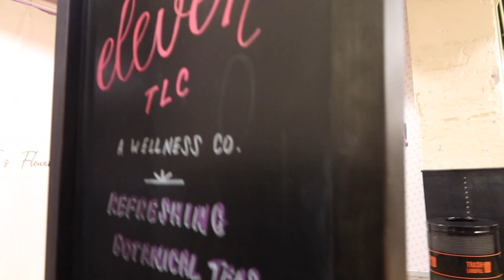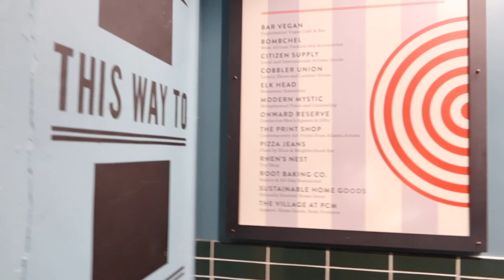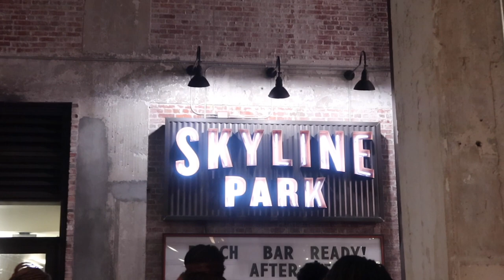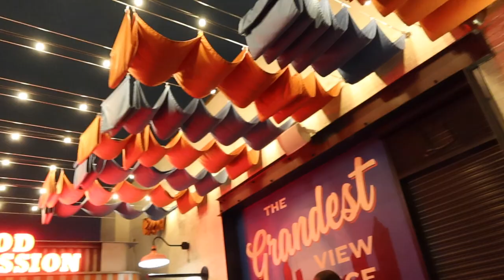Skyline Park Atlanta Vlog |Ponce City Market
Skyline Park Atlanta Vlog. We went to Skyline Park Atlanta and had a lot of fun.Thank you so much for your continued support. We hope that we can help other married couples or couples out there keep love alive!

his instagram ⬇️
wattsboy07